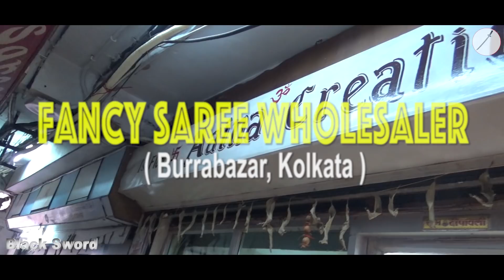Fancy Designer Saree Wholesaler In Kolkata || Burrabazar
Fancy Designer Saree With Wholesale Price

                     ★★ ★★ Aaina Creation ★★ ★★
                                  (Barabazar, Kolkata)

★★Proprietor : Shiv Kishor Singh

Shyam Sree Market, Shop No. - B7, 1st Floor
Kolkata - 700-007, India

★★Opening Time : Monday To Saturday - 11:00 AM to 08:00 PM (Sunday Closed)

                                ★★Blogger★★

★★ Any other query ("PLEASE DON'T CALL FOR SALE RELATED QUERY ") : 98047 (Do Not Call For Sells) 76979 🔫🔫🔫🔫